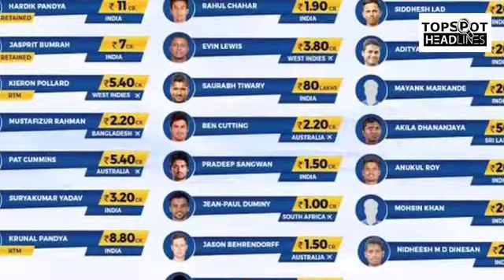IPL 2018, MI vs CSK: IPL 2018 में होगी बादशाहत की जंग, MI के सामने CSK के शेर झोकेंगे पूरी ताकत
चैंपियन मुंबई इंडियंस और चेन्नई सुपरकिंग्स के बीच शनिवार को आईपीएल 2018 का उद्घाटन मैच मुंबई के वानखेड़े स्टेडियम में खेला जाएगा। मुंबई इंडियंस और चेन्नई सुपरकिंग्स आईपीएल इतिहास की दो सबसे सफल टीमें हैं और फैंस के बीच इन दोनों की प्रतिद्वंद्विता का हमेशा से ही उत्साह देखने को मिला है।